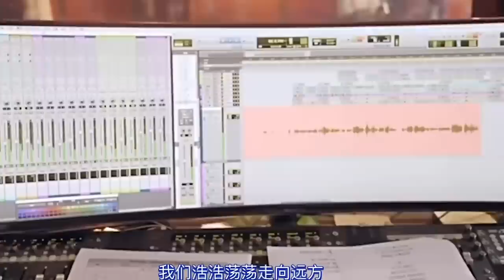【周深】舒楠老师揭秘《灯火里的中国》中的solo是周深自己加的《舞台2023》学员爆料周深通宵不睡觉！凌晨都在给学员加课！